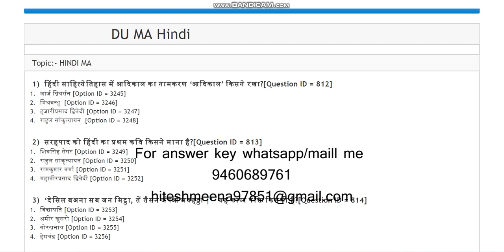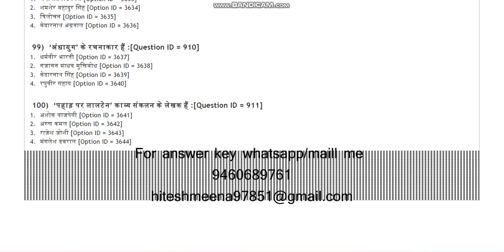DU MA Hindi 2021 entrance paper by hitesh meena